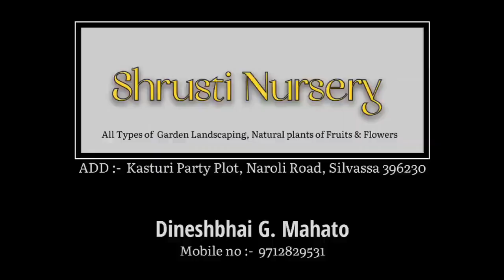सिलवासा रिवरफ्रंट से आया फिर एक मामला मौके पर हेमंत मिश्रा Silvassa Riverfront Ka News Silvassa News